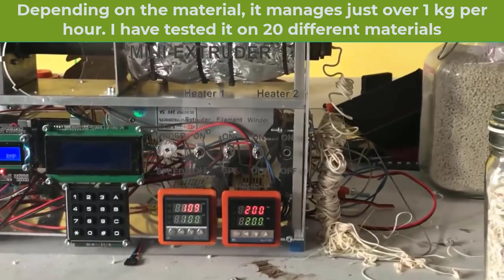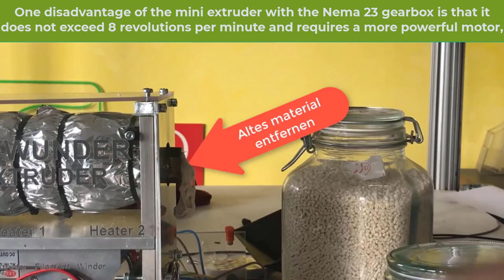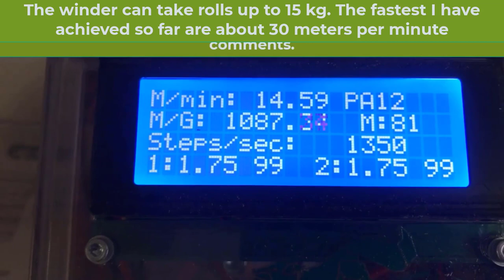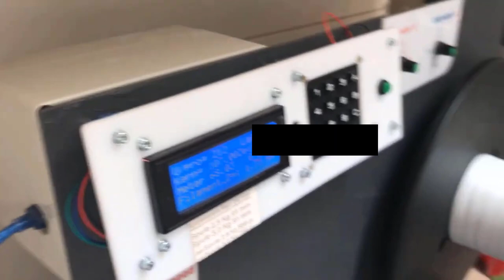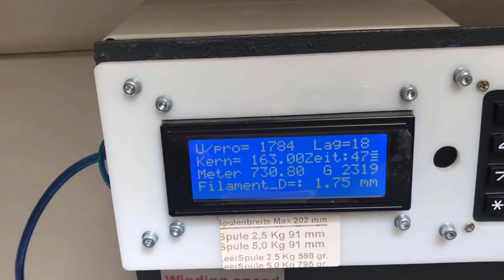7 Years Filament Extruder from Wood to 3 zones Screw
My filament extruder building in the last 7 years. With this video I want to give you some ideas if you want to build a filament extruder yourself. In the last years I have built about 15 extruders. I have gained a lot of experience in building extruders, but I also had to learn a lot about granulate plastics as a trained toolmaker with a focus on injection molding. If you have questions write your questions in the comments. If it is more than one question write a mail and take pictures. 1 picture says more than 1000 words. I hope the video could help you and shows how you can develop if you stick to it.

Mein Filament Extruderbau in den letzten 7 Jahren. Mit diesem Video möchte ich euch einige Anregungen geben wenn ihr selber einen Filament Extruder bauen möchtet. In den letzten Jahren habe ich ca. 15 Extruder gebaut. Habe sehr viel Erfahrung gesammelt, in Bezug auf Extruderbau aber auch über Granulate-Kunststoffe als gelernter Werkzeugmacher Schwerpunkt Spritzguß mußte ich noch einiges dazu lernen. Wenn ihr Fragen habt schreibt eure Fragen in die Kommentare. Wenn es mehr als eine Frage ist schreibt eine Mail und macht Fotos dabei. 1 Bild sagt mehr als 1000 Worte. Ich hoffe das Video konnte euch helfen und zeigt wie man sich entwickeln kann wenn man dran bleibt.